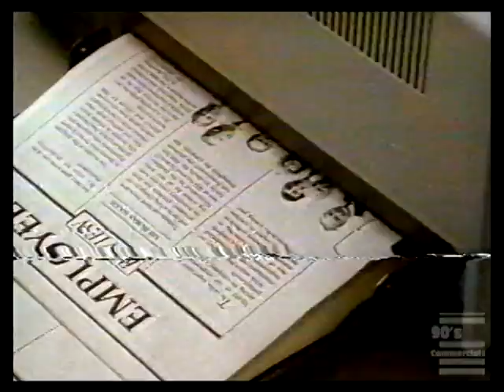IBM Personal System 2 publishing M*A*S*H actors commercial 1987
Gary Burghoff, Harry Morgan, and Larry Linville sell IBM Personal System 2 computers.    Freeze at 0:22 and notice the picture being printed is of M*A*S*H cast members (at least I think it is).